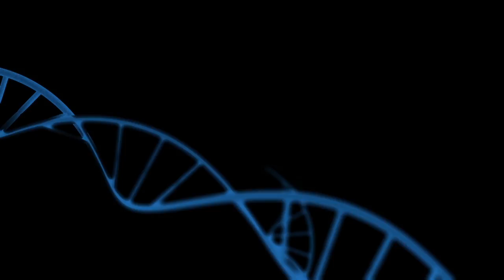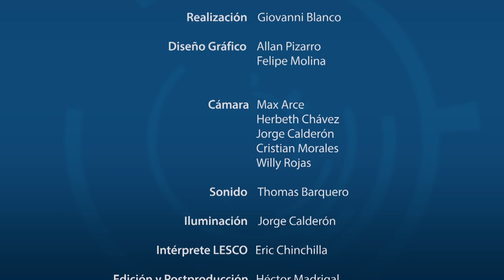Propagación del El Zika en Costa Rica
La Dra. Eugenia Corrales Aguilar investigadora del Centro de Investigaciones en enfermedades tropicales CIET de la Facultad de Microbiología de la Universidad de Costa Rica, comparte sus investigaciones sobre los desafíos que tiene la sociedad costarricense para preservarse de la propagación del Zika.